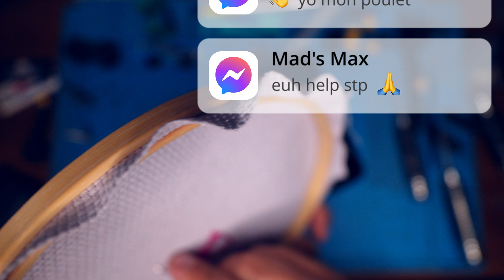Entretenir ses moteurs FPV 💥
Aujourdhui pas de plans FPV, je rentre de session et je fait l'entretien de mes moteurs, je change les roulements, les joints silicone etc.. pour assurer leur survie dans le temps

Gros remerciement à @DRONEPOISON pour son tuto originel en anglais qui m'a tout appris et merci à @OSSMOZZ pour ce magnifique jeu d'acteur pour l'intro 😂🙏

Allez matter ce qu'ils font 😎

Les roulements NMB ⏩
Les roulements Fushi (pas testé encore) ⏩

00:00 Intro
00:35 Inspection
02:00 Changement o-ring
02:20 Inspection stator
03:36 Changement d'un roulement
05:25 Nouveaux roulements
06:46 Avant / Apres
07:23 Installation nouveau roulement difficile
08:42 Outro

👇 Mon setup complet 👇
Frame : Fusion F212 Bando edition V2 prototype
Motors: T-Motor F60 PRO V 2020kv
Props:  HQ J40 in grey
ESC: T-Motor F55APROII
FC: T-Motor F7 w/ BetaFlight - BandoLovers preset by ELRstrikefpv
Radio:  RadioMasterRC Boxer AG01 Gimbals / ELRS 1W
Camera / VTX: DJI O3 / NO Stabilization